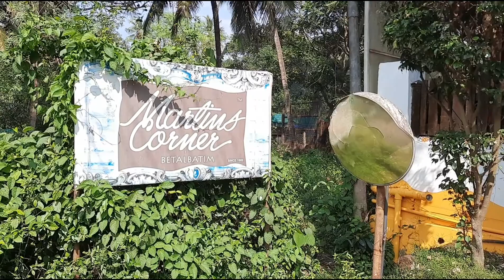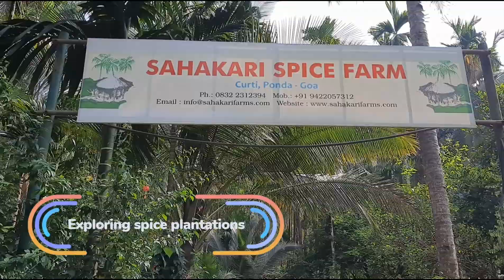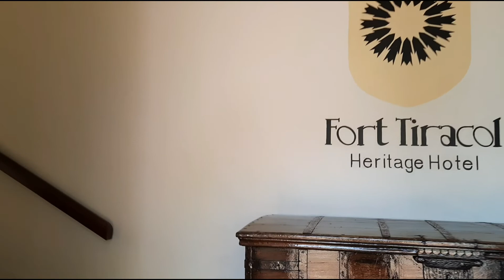Offbeat Places in Goa - Honeymoon Island || Goa Vlog - Unseen Goa || India Tours and Journeys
"Offbeat Places in Goa - Can Believe it? || Goa Vlog - Unseen Goa || India Tours and Journeys"

In this video, we're going to show you the unseen and unrealistic beautiful places to visit. These places include:

-Honeymoon Island:   (Neat, clean, and less commercialized Island in Goa with scenic beauty still intact. This hidden piece of land has stunning views and is surrounded by beautiful Aquatic life.)

-Tambdi Surla Temple:     (It's a very beautiful temple with intricate carvings adorning the interior and the sides of the temple. Figures of Lord Shiva, Lord Vishnu, and Lord Brahma, with their respective consorts, can be seen on the external sides of the temple.)

-Cabo De Rama Fort:     (Cabo de Rama is an ideal place to enjoy the beautiful Arabian Sea panorama. Also, a small path from the fort will transport you to the coastline.)

-Morjim Beach:     (Morjim Beach is famous for Olive Ridley Sea Turtles. Enjoy the beach by watching dolphins swimming in the deep sea, diving for seagulls, look out for waterbirds including beautiful kingfishers, kites, and other species. Adventure sports is not much here due to the inhabitation of water animals.)

-Three Kings Church:     (Three Kings Church is located in Cansaulim village at a distance of 10 km It is one place to enjoy the peace and wonderful natural beauty.  Three Kings Chapel is believed to be a haunted church in South Goa.)

-Old Goa:  (Dotted with hundreds of impressive beaches in Goa, the incredible coastline of more than 100 km offers beautiful views and serenity where tourists enjoy and relax in the Sun.)

-Fountainhas:   (The best way to immerse yourself in the alleys of Fontainhas is by staying right in the middle of these Latin quarters. WelcomHeritage Panjim Inn is an old house nicely renovated and converted into a heritage hotel)

-Reis Magos Fort:  (One of the oldest colonial structures of Goa, standing tall and overlooking the Mandovi River, Reis Magos Fort was constructed as a strategic bastion by the Portuguese army. Although not the biggest forts of Goa, the monument protected the residents inside against the impending enemy armies.)

-Sinquerim Fort:   (Sinquerim Fort is a 2.5 mile out and back trail located near Mapusa, Goa, India that offers the chance to see wildlife and is good for all skill levels. The trail is primarily used for hiking and walking. It is a beautiful beach trail on the beach of Goa. Next to you runs the Arabian Sea.)

-Sweet Water Lake Arambol:  (Its natural hot springs will warm your feet when you enter the water. The Sweet Water Lake is a fresh-water paradise that originates in natural hot springs from within the Goan jungle. The lagoon is surrounded by hills of greenery and coconut groves.)

-Fort Tiracol:  (It offers an unbeatable panoramic view of the Arabian Sea. The surrounding greenery amplifies the beauty of Fort Tiracol set atop the picturesque hillock of the Northern river.)